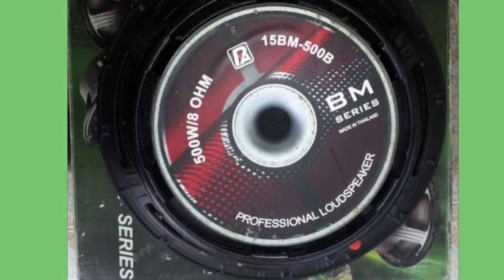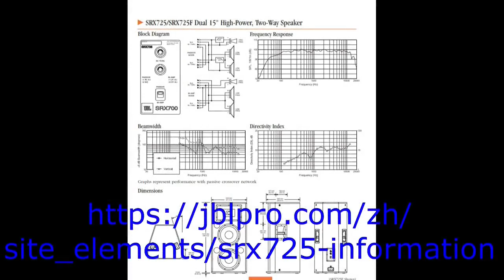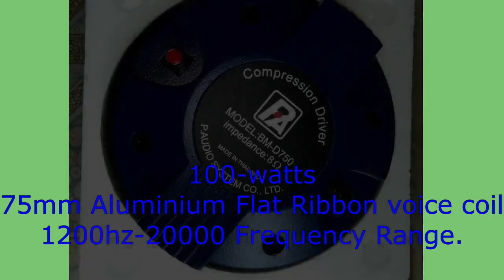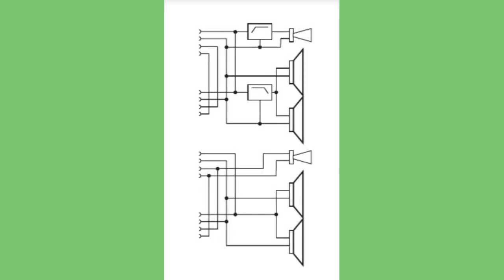Double top SRX 725 Speaker Box.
How  to Make Double top SRX 725 Speaker Box.